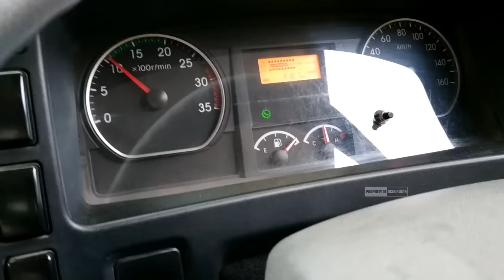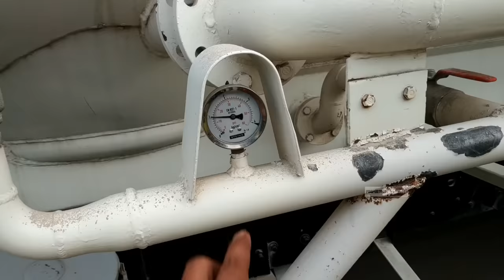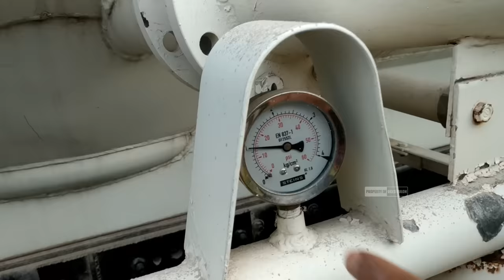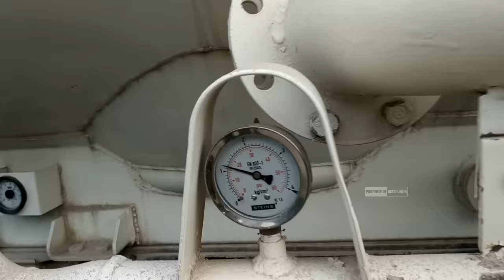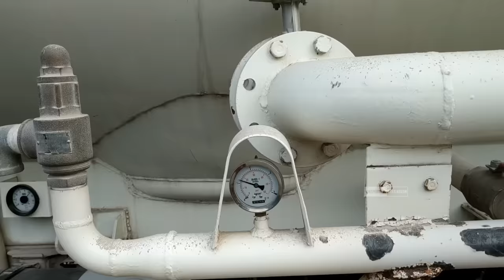Beginilah Cara Bongkar Muatan Mobil Bulk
Begini Bongkar Muatan Di Mobil Bulk

Terima Kasih